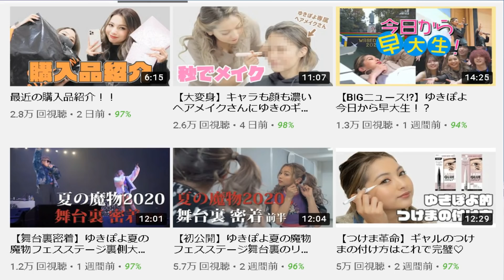【2020年】オワコン芸能人YouTuber５選！タレントYouTuber参戦の厳しさ 【頑張って再生数少ない編】おぎゆか・ガチャピン・香取慎吾YouTuberデビュー